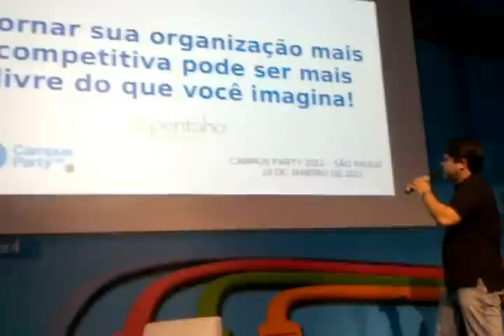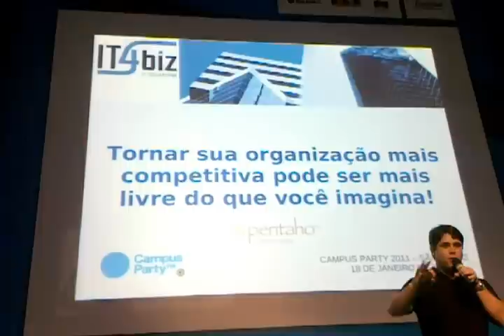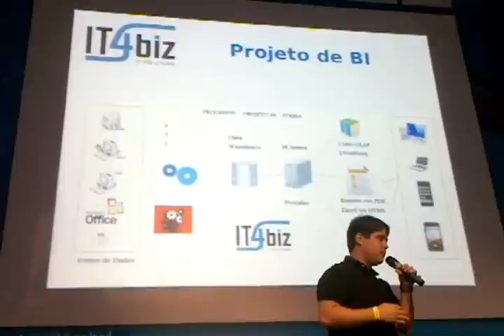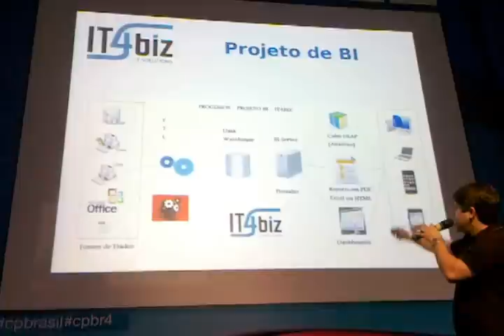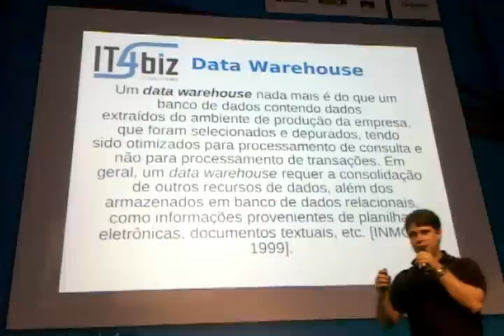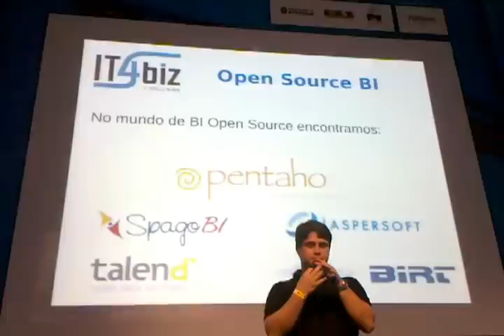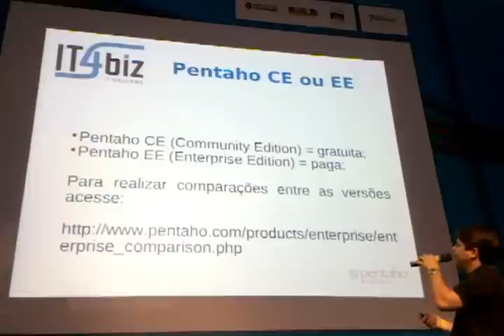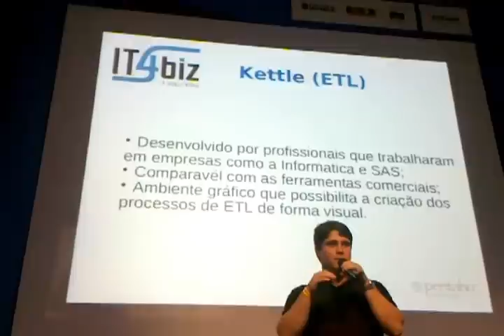Palestra sobre Pentaho (BI Open Source) @ Campus Party 2011 - Parte 1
Parte 1 do Video da Palestra sobre Pentaho ministrada no dia 18 de Janeiro de 2011 pelo palestrante Caio Moreno de Souza (a.k.a Professor Coruja) no Evento Campus Party Brasil 2011.